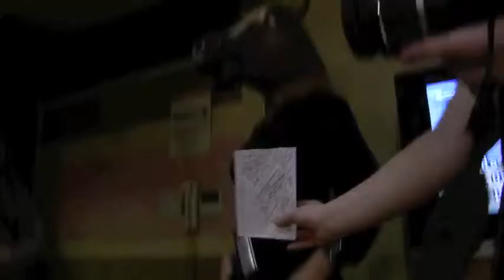Karaoke in Japan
The Japan group from The Graham School sings some karaoke on our last night there.